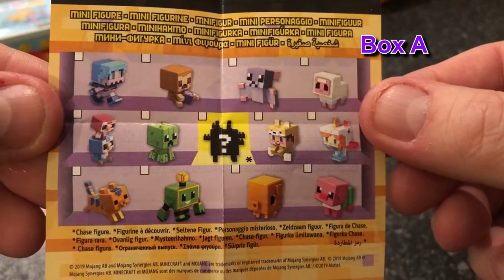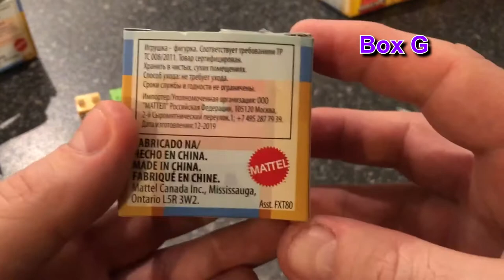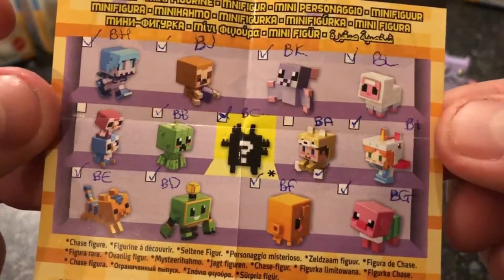⛏ Minecraft Mini Figures - Series 18 The Cute Babies 05/02/20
monpjc unboxes an offical minecraft mini figure from serise 13 to see whats inside.

NOTE: The letters on this box are not guaranteed to match the item inside. Mojang and its supplers may change the codes without notice. This is only a guide.

Why not follow me on...

💻 for a stunning Minecraft experience